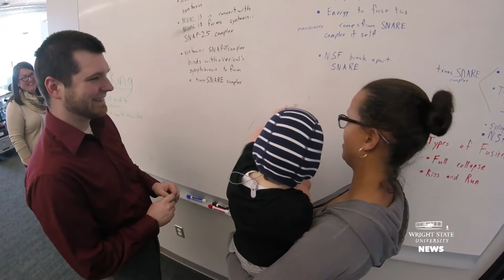Wright State engineers help 2-year-old to Go Baby, Go!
Two-year-old Ryder McGriff has battled a brain tumor and epilepsy. The tumor, which was located near his brain stem, required 28 surgeries and has left him with gross motor delays.  “He’s a very slow walker, he takes three steps and stops,” said Cassie McGriff, Ryder’s mom.  “He’s a very independent toddler.  Anything that he can do to be on his own he loves.” Wright State’s Ohio’s STEM Ability Alliance program collaborated with the Clinton County Board of Developmental Disabilities to build a motorized vehicle to help Ryder get around on his own. Created by the University of Delaware, the Go Baby Go program designs vehicles to safely empower children with mobility challenges to play and socialize more independently.